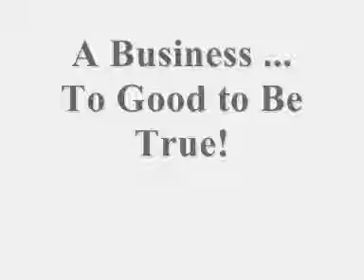Cell Phone Mobile Phone Online Internet Shopping Buying Retail Store Mall Home Business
For those shoppers who like a variety of stores that malls have to offer but can't stand fighting the crowds, your obvious alternative is right in front of you.
- is a NETWORK of online stores, department stores and national retailers designed to provide you with a safe shopping environment that makes it quick and easy for you to compare prices, find gift ideas, bargains, coupons,saving and more.
You can order from Companies like Wal-Mart, Petsmart, Office Depot, and many more!! We are dedicated to providing the best online internet shopping experience possible.
With online buying we know you care about price, selection and service. Here you'll find everything from books, movies, clothing, sporting goods, automotive, home goods, children's gifts, lawn and garden items, music, toys, pet supplies, computers, vitamins, health & beauty products, electronics, jewelry, magazines, office products and much more.
Every internet online store is organized by category for your convenience. Simply click the online store and begin shopping for the product you want. It's fun, safe and easy to shop Add us to your favorites and let us become your one stop shop for all your online internet Shopping & Buying needs.
0:11 Online Internet Shopping Store at
0:34 Online Internet Shopping Store at
0:36 Online Internet Shopping Store at
0:37 Online Internet Shopping Store at
0:39 Online Internet Shopping Store at
0:41 Online Internet Shopping Store at
0:44 Online Internet Shopping Store at
0:46 Online Internet Shopping Store at
0:47 Online Internet Shopping Store at
0:48 Online Internet Shopping Store at
0:49 Online Internet Shopping Store at
0:50 Online Internet Shopping Store at
0:52 Each Online Internet Shopping Store is Organized by Category for Shopping Convenience
1:09  Start Your Online Internet Shopping Retail Store Mall Business Cell Phone Mobile Phone
1:18  Start Online Internet Business Home Based Cell Phone Mobile Phone
1:40 Go to and START YOUR OWN ONLINE BUSINESS
1:53 Go to
Imagine Your Own Online Internet Shopping Retail Store Mall as Your OWN Business
An internet  business that allows you to profit without leaving Your Home.  An online home based business where you decide the hours that you work, and the amount of money you make.  A retail business where you are your own boss, working from the comfort of your home base , and having the security and freedom to do what you want, when you want!  A business that can generate extra income without you ever having to deal with customers or suppliers!
 Best of all -- an online business that is EASY! - Too good to be true?
Ask yourself the following:
• Are you sick and tired of your dead end job?
• Are you making enough money with your work?
• Have you been laid off and need a new opportunity?
• Do you want to be your own boss?
• Do you want to spend more time at home with family?
• Are you unemployed and need money to pay bills?
• Would you love to take a great family vacation?
You won't be a millionaire tomorrow, however the Business opportunity offered within - plays so simply as that "get rich quick" schemes rarely work.  Using our tested business system to build your online business you could generate an easy affordable income stream in your spare time.  There aren't any limits to your earnings and we'll help guide you how to leverage your time to maximize your profits.
Want to find out more about this exciting opportunity?
Just fill out the form on the upper right and one of our team will be in touch to give you more information and help you get started on your road to your internet online business success.
and SIGN UP